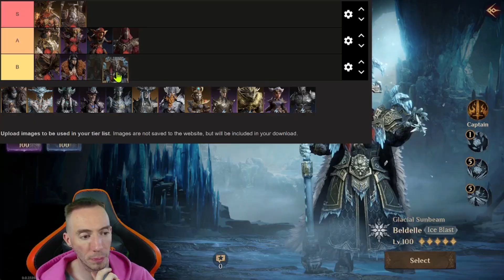NEW Damage Type Hero Tier List For Season 2 Dragonheir Silent Gods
dragonpartner Download and play Dragonheir for free using my and use my gift codes: dragonseason, DRAGONHEIRS2 & MERRYXMAS.
Dragonheir Silent Gods is collaborating with DND to release more DND characters in future seasonal content. Season 2: Fall of Increscent launches on December 15th, introducing a new sandbox, strategy and optimization experience. Set sail, develop your new team to conquer the sea! Brand-new Season! Brand-new Game!

0:00 intro
0:29 Codes
0:57 Burn Tier list
5:01 Ice Blast Tier List
7:55 Thunderbolt Tier List